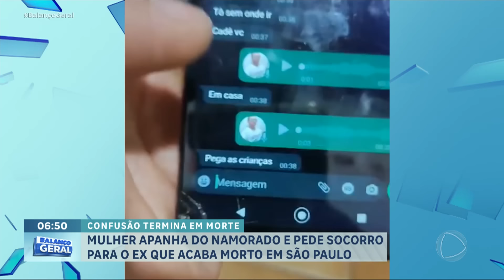Homem é morto pelo namorado da ex-mulher ao tentar proteger filhos de agressão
Um homem que foi buscar os filhos a pedido da ex-esposa foi morto pelo atual namorado dela, no interior de São Paulo. Ela disse que tinha sido agredida pelo atual namorado e queria proteger os filhos de um possível ataque do homem. O suspeito ainda gravou um vídeo para o patrão dele contando o que havia feito e dizendo que não poderia trabalhar no dia seguinte.